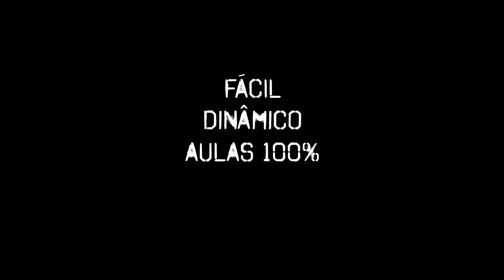Shallow no VIOLÃO com 1 CORDA - Tiago Contieri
Shallow no violão com 1 corda por Tiago Contieri. Canção famosa pelo filme "Nasce uma estrela", estrelado por Bradley Cooper e Lady Gaga.